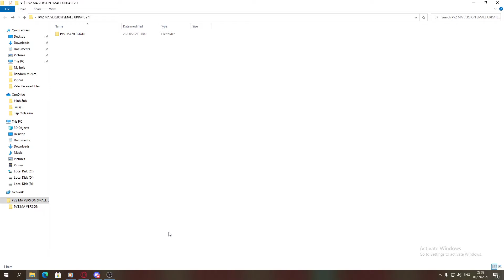Plants Vs Zombies Ayban's MA Mod Part 1 - Bad Mod Guaranteed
What else do i have to put here, the mod is bad since it's RNG based smh. I just wanna review this mod for fun.
Ayban is trying to distract me with mods that are even worst than Revoked!!1 so how about you go do me a favor and head on discord, spam Ayban's dms with "Revoked 8.00 when?" so i can have more content for you all?

Mod by Ayban, MadManMatthew and Drunken Cat